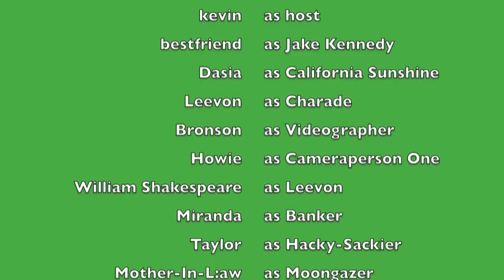G'morning, Poetry: A Late-Night Humour Talk Show Live -- Episode Three!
Welcome to G'morning, Poetry: The Show! This episode features goofs and gaffes like Poetry-Punch-In-The-Face Game and special K9 poet, Dasia! Also, Shakespeare shows up, as well as Bronson's friend Demon. What... a... hoot! And don't forget our classic & pathetic DVD commentary gag! It's all here, so please why not don't YOU stick around!?